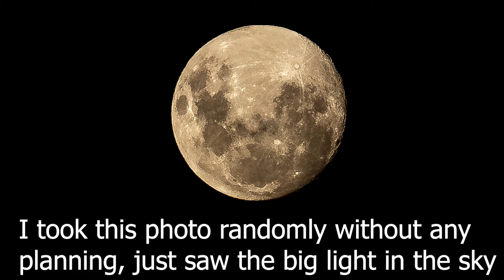Photography of the moon!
I had an incredible night the other night, capturing an amazing photo of the moon and practising my moon photography skills. It was awesome and I was suprised at how easy it was as I took the image in the thumbnail in the first five minutes. I used a 200mm lens on a Canon80d with Aperture of 11 and a shutter speed of 80.